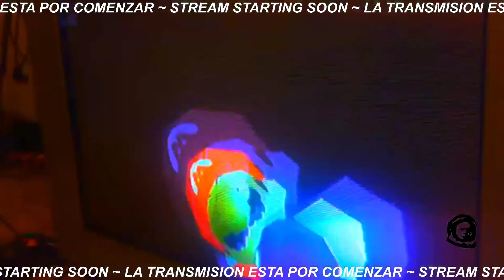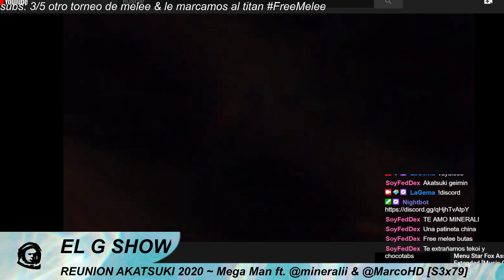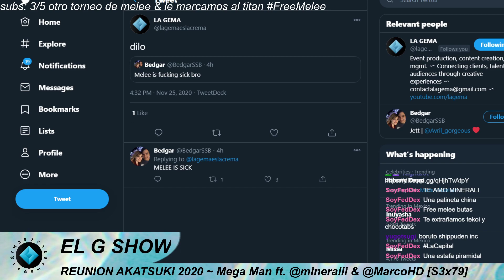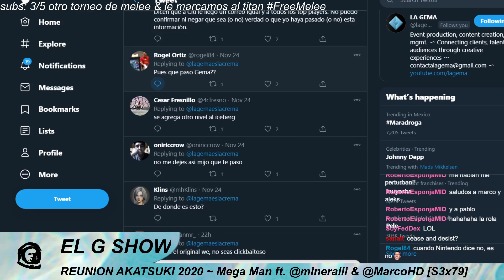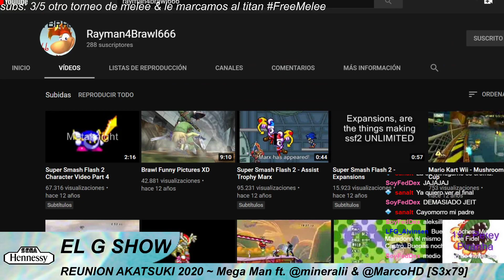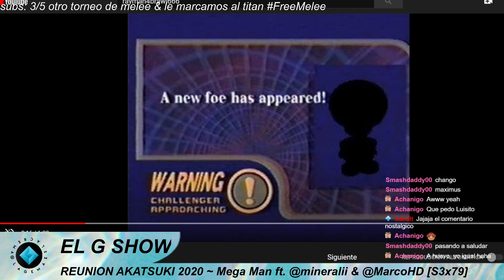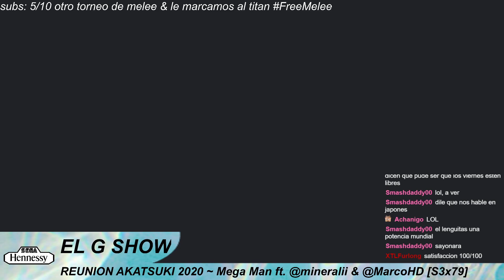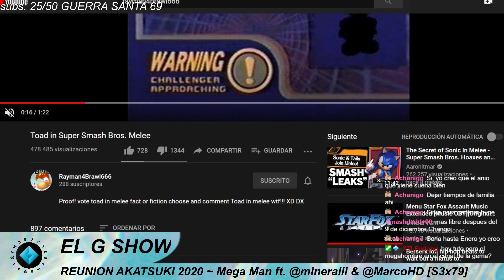EL G SHOW 💠 REUNION AKATSUKI 2020 ~ SURVIVAL NETBATTLE 2020 ft. @mineralii & @MarcoHD [S3x79]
~ Follow La Gema for daily content / Sigue a La Gema ~